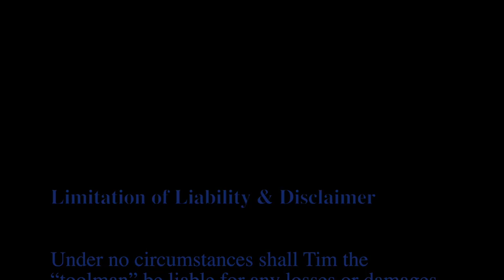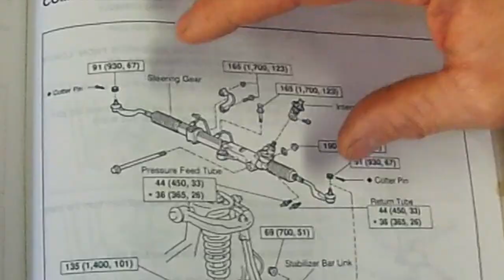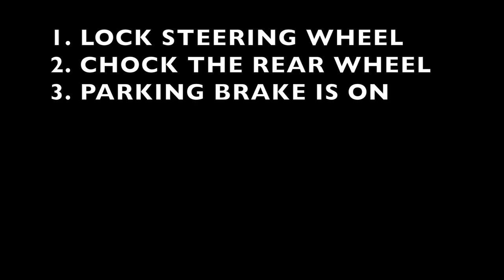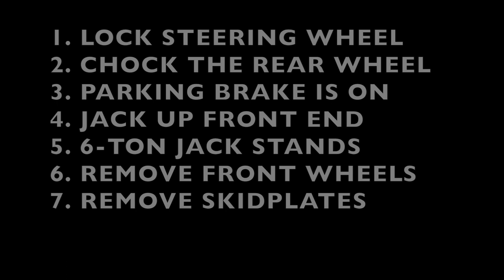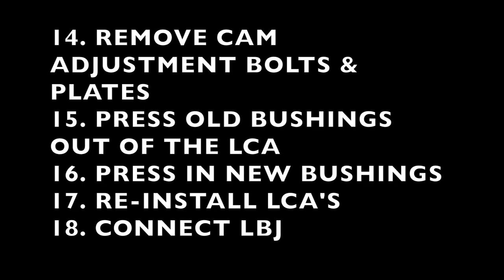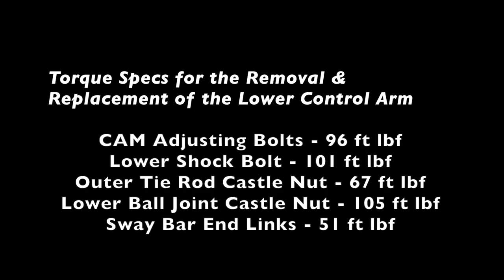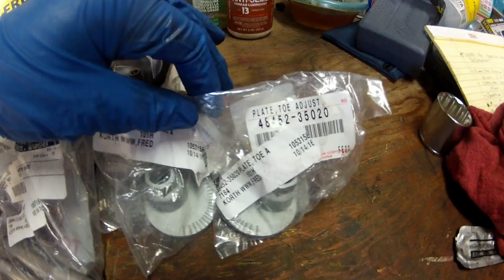Front Lower Control Arm Bushing Replacement (Part 1)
*Did our video help you?  If so, consider buying us a beer

** I SUGGEST YOU READ THIS VIDEO DESCRIPTION AND THE COMMENT WE PINNED**
In this video, we show you how to remove your lower control arms, remove and replace the bushings and get everything back together with basic tools.  If you have metric sockets, ratchets and extensions, torque wrench, pry bar, bench vice, bottle jack, and butane torch, you can do this repair.  The repair does require some specialty tools like pullers and a ball joint sleeve, but you can rent those for free at most auto parts stores.  This repair is done on a 3rd Generation Toyota 4runner but the steps and technique we use can translate to other trucks and passenger vehicles as well.

**Here's a link to our Steering Rack Bushing Replacement Video if you wanted to also replace these bushings at the same time:

**If you found one or more of your cam adjusters rusted in place in the bushing sleeve, you'll have to cut them out.  Here's a link to Part 2 of this job which shows you how to cut them out with a reciprocating saw and also shows how to do the bushing removal and installation with a hydraulic press.

**Here’s some Torque Specs:
For Steering Rack:
Driver side long bolt that goes through cross member - 141 ft-lbf
Middle Perpendicular Bolt - 123 ft-lbf
Passenger Side Bracket Bolt and Nut - 123 ft-lbf

For Removal and Replacement of LCA:
Cam Adjuster Bolts - 96 ft-lbf
Lower Shock Bolt - 101 ft-lbf
Outer Tie Rod Castle Nut - 67 ft-lbf
Lower Ball Joint Castle Nut - 105 ft-lbf
Wheel Lug Nuts - 85 ft-lbf

**PARTS**
*Whiteline Polyurethane Bushings - Part

*Cam Adjustment Bolt Parts (Not necessary to replace unless you had to cut out one or more of your cam adjusters #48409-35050. You can clean up your old ones but if you wanted to buy some new ones, here’s the part numbers):

(QTY 4) #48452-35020 - Plate, Toe Adjust

(QTY 4) #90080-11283 - Bolt w/ Washer

(QTY 4) #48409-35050 - Cam Sub-Assy, Toe

**Helpful Tools**
*If you're looking for other tools not used in this video, check out Timmy's Master Tool List.*

*6 Ton Jack Stands

*Heavy Duty Rubber Wheel Chock (This is just one.  I recommend buying two)

*Dewalt 1/2" Drive Impact Gun - Nice for removing wheel lug nuts and other fasteners

*Dewalt Batteries

*Dewalt Battery Charger

*1/2" Drive Regular Impact Extension Set

*1/2" Drive Deep Metric Impact Socket Set

*Knipex Diagonal Cutters - to remove and bend cotter pins

*Brake Cleaner - to clean up cam adjusters before making match-marks

*Red Paint Pen - to make match-marks

*1/2" Drive Flex Head Gear Wrench Ratchet

*1/2” Drive 6 Point Standard Metric Socket Set

*Flex Head Box End Wrench Set

*OTC Long Prybar Set - this set and the set below will give you all the prybar sizes you'll ever need.

*Mayhew 5 Piece Prybar Set

*Butane Torch

*Mapp Gas

*12 Ton Bottle Jack

*Large Channel Locks - to help drive in new bushings

*OTC 7249 Balljoint Press Kit - sleeves we used came from this kit

*Tekton 22mm Combination Wrench - to tighten cam adjuster bolt near steering rack.  No room for a socket.

*CDI 1/2" Drive Foot Pound Torque Wrench

*CDI 3/8" Drive Foot Pound Torque Wrench

*Yost Bench Vice

*OTC 6295 Front End Service Kit (Super helpful set of pullers that I've used on many many jobs)

*Diablo Demon Carbide Tipped Blades (They cut very well if you're forced to cut out one or more of the cam adjusters).